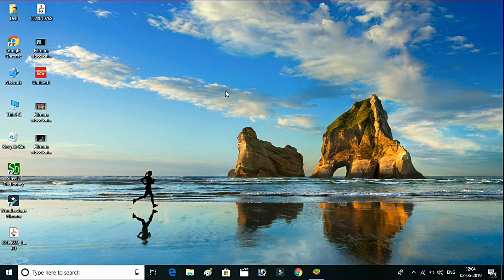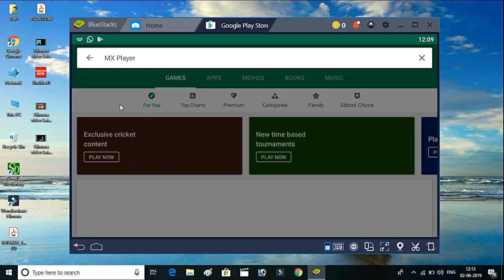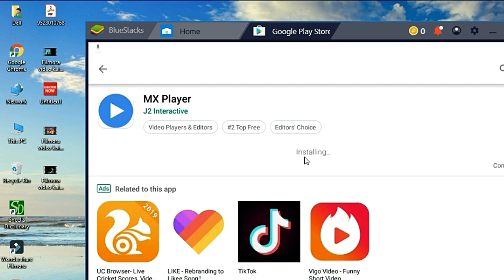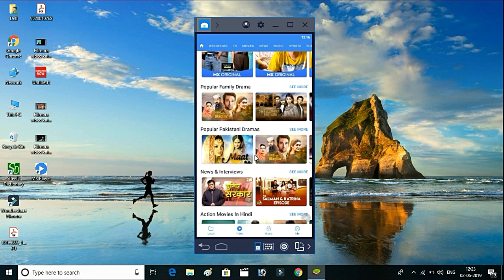Computer Se Mx Player Ko Kaise Install Aur Use Kare | Download Mx Player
Namaskar dosto is video me maine bataya hain ki agar aap Mx Player ko apne computer me ko use karna chahte hain. To hamne is video me mx player ke bare me puri jankari pardan ki hain. Ap ise dekhkar mx player ko download aur install kar sakte hain.